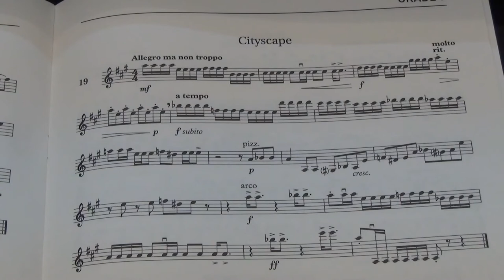Violin Grade 7 Sight Reading No 19 Allegro ma non troppo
Grade 7
No. 19 Allegro ma non troppo
Play by Mike Chau